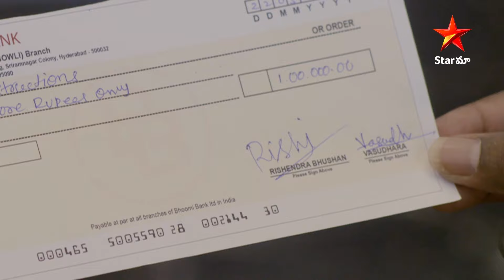Guppedantha Manasu - Episode 769 Highlight 4 | Telugu Serial | Star Maa Serials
Guppedantha Manasu - Episode 769 Highlight 4. Watch guppedanthamanasu Mon to Sat at 06:00 pm only on StarMaa